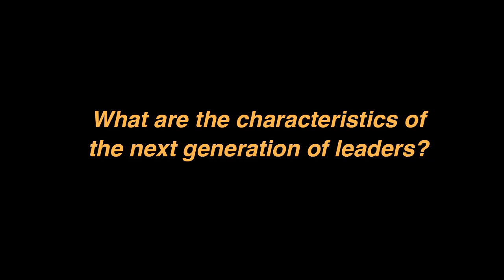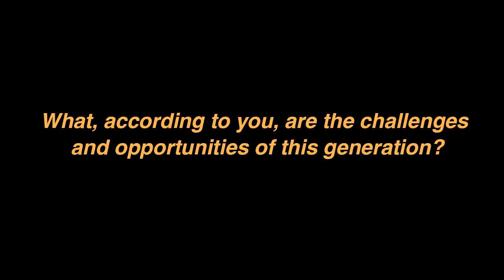Young Global Leaders 2012 - Gina Badenoch